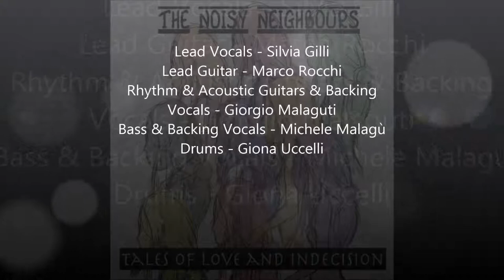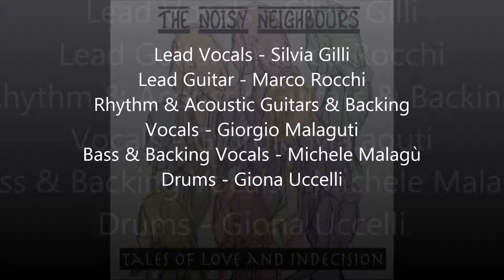Noisy Neighbours - Bitch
This is the debut album by Noisy Neighbours band. The seven tracks are about, well, love and indecision. For lyrics and to know what every single song is about please surf

Lead Vocals - Silvia Gilli
Lead Guitar - Marco Rocchi
Rhythm & Acoustic Guitars & Backing Vocals - Giorgio Malaguti
Bass & Backing Vocals - Michele Malagù
Drums - Giona Uccelli

Bitch written by Silvia Gilli

Engineered, recorded, mixed and mastered by Federico Viola at Sonika, Ferrara IT

Cover artwork by Silvia Gilli